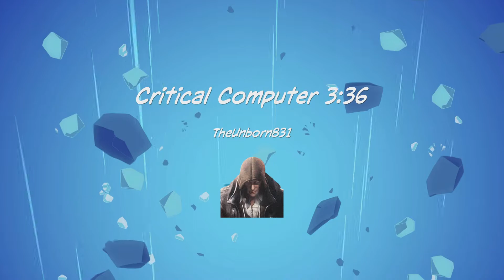FMJ Sicarios - Critical Computer 3:36 - Ghost Recon Breakpoint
Joku_4, Gamer_z5z5, Glennie, great guys to have around always joking around.